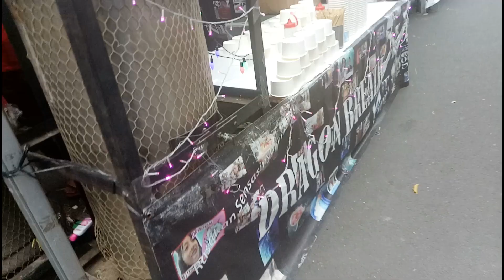Cobain Snack Momogi Berasap yang viral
Snack Momogi Berasap Ternyata Oki Ga Suka kalau teman teman suka ga?